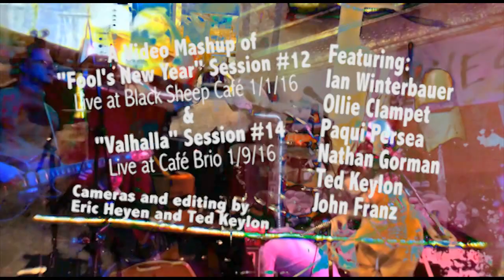TANG - fools valhalla - Session 12 & 14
A Video Mashup of Session 12 "Fool's New Year" and Session 14 "Valhalla"

Session 12 Live at Black Sheep cafe
Session 14 Live at Cafe Brio